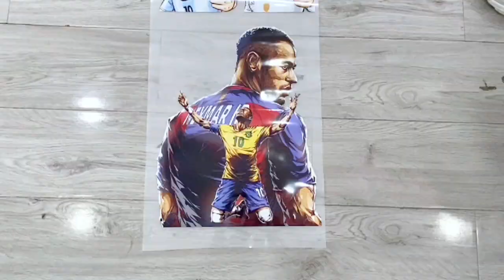DTF Printer | Can print all kind cloth | Like it？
FUNSUN 30cm DTF Printer :
China best-selling printing printer for all textile materials, DTF printer

1: 30cm Print size
2: 1Pcs Epson DX6 Heads (Epson XP600 )
3:  Any part of all Fabirc textile print
4: Batch printing: print 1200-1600 pieces of clothes/day
5: Free ink, free sample test printing
6: one year warranty,professional technical team
7: Focus on personalized custom printing equipment for 15 years
8: Customers from more than 100 countries
9: 10,000$ profit/month,Good Print business
10: Special discounted price now